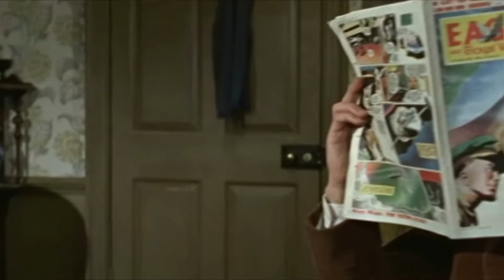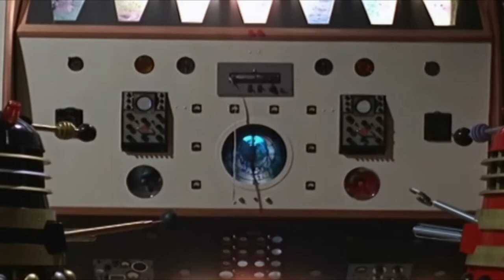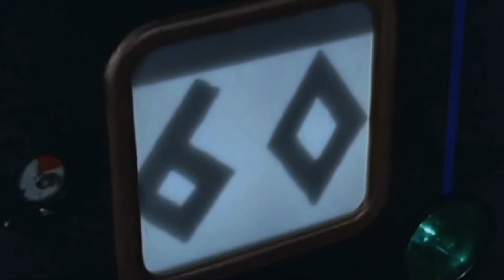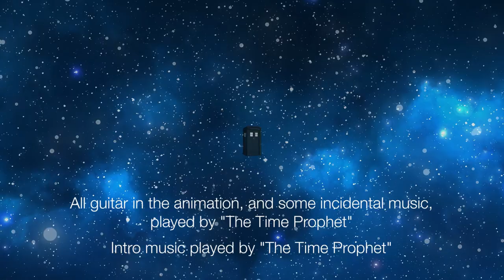Dr. Who & The Daleks (1965) - Full Movie Review & Breakdown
The Time Prophet reviews Dr. Who And The Daleks 1965, starring Peter Cushing, Roy Castle, Jennie Linden, Roberta Tovey and Barrie Ingham.

"You are entering the realm of the Time Prophet, exploring the darker regions of time and the world about us".

All clips are owned by Amicus, and are being used under
There is no copywrite infringement intended.
The Time Prophet thanks you for your support.